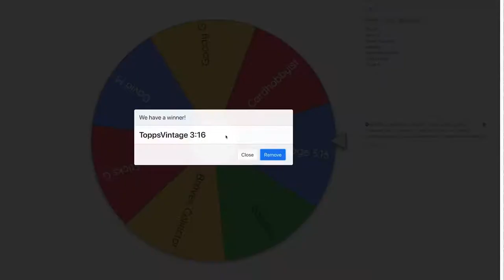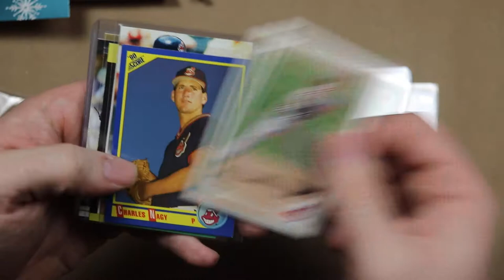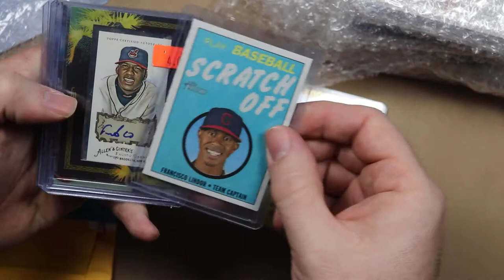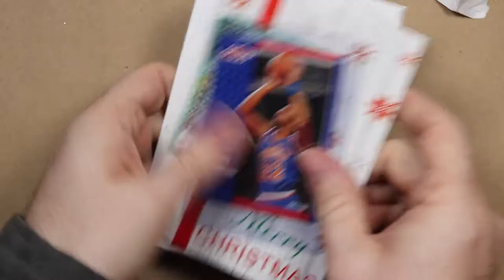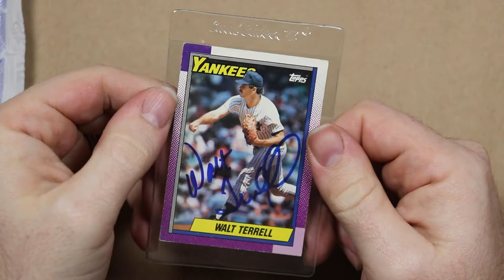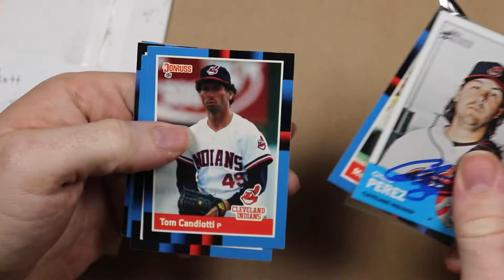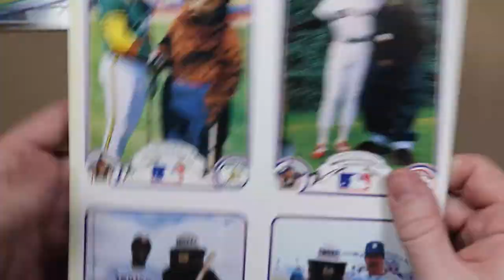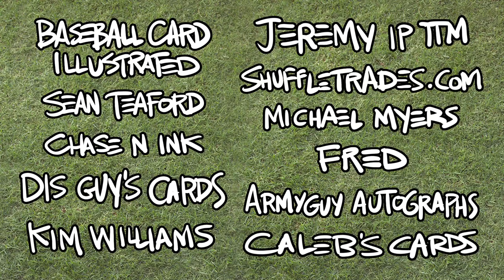Giveaway Giveaway Results // Mail time! // January channel updates